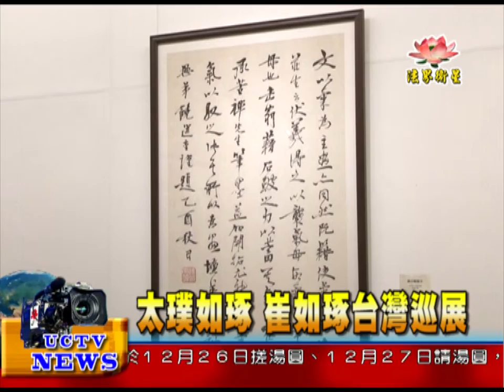法界新聞》20151205太璞如琢 崔如琢台灣巡展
法界新聞》
網羅逾百件
崔如琢精選
水墨畫作品
和他收藏的石濤大士羅漢